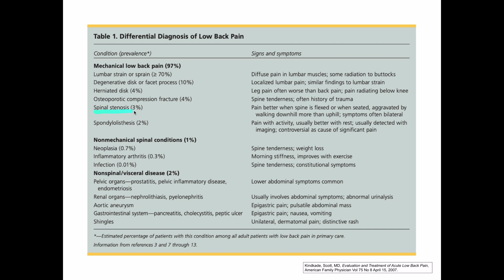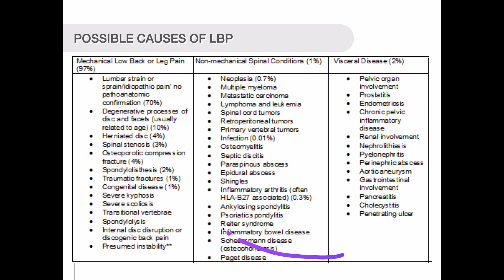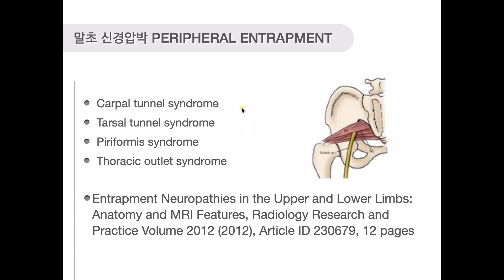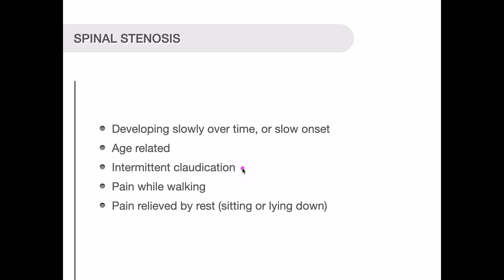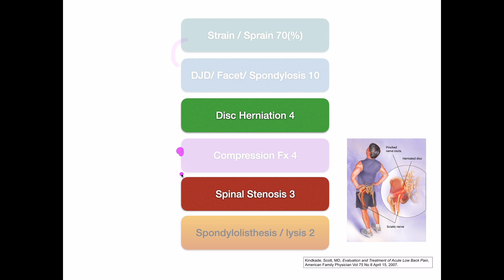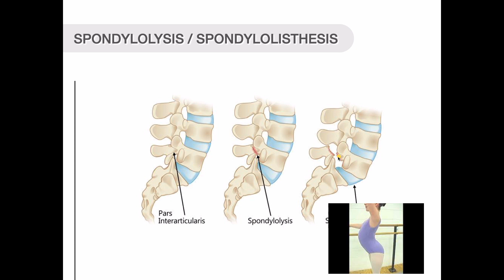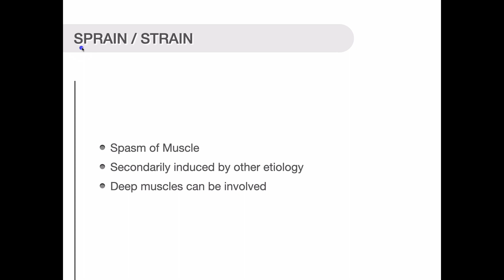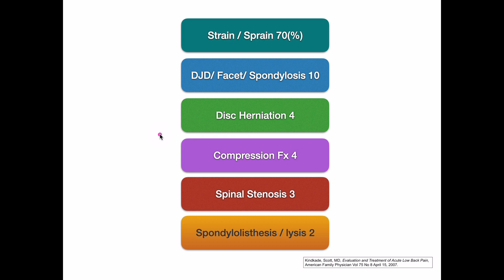흔히보는, 꼭 알아야하는 요통 유발 질환들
요통과 관련된 가장 중요한 상견질환들을 설명합니다.